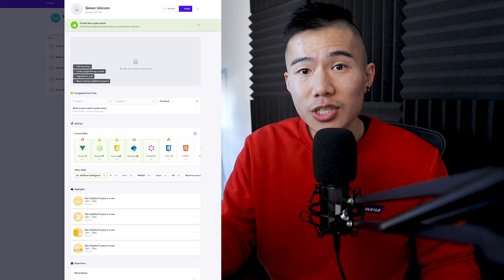I Lost $125,000 (My Startup Mistake)